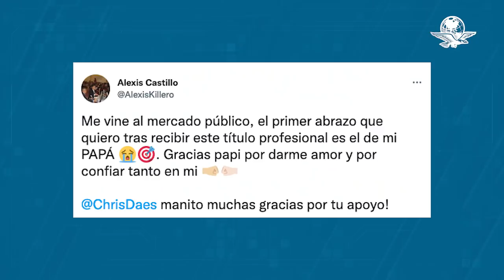Entre lágrimas, joven sorprende a su padre con título universitario en su puesto ambulante